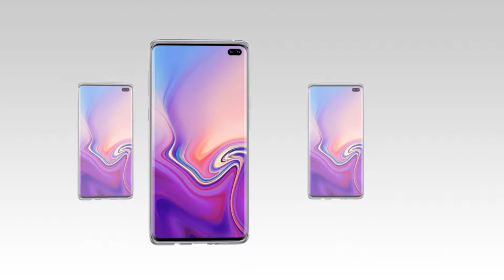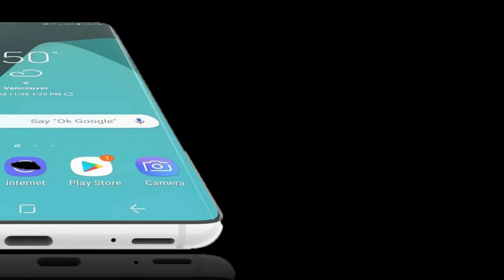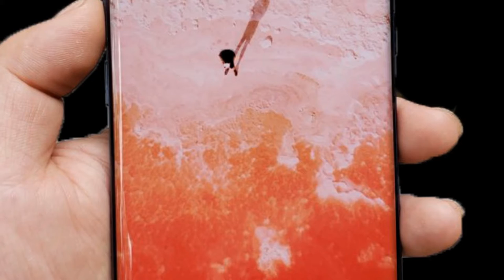Samsung Galaxy S10S10+ Reviw comming 2019